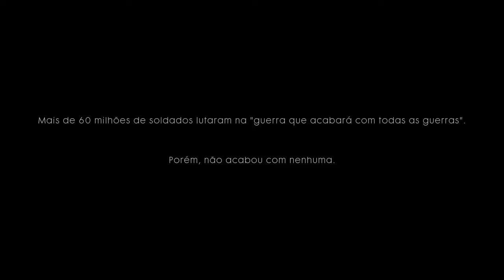Introdução Battlefield™ 1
Battlefield™ 1